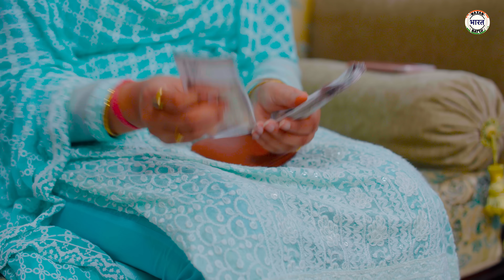Kutte Ka Injection || कुत्ते का इंजेक्शन || Nazarbattu भारत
Cast -
Dinesh Singh
Jyotsna Rai
Shreshtha Dimpy

Producer:
Ameen Khan

Directed By:
Abhinav Tiwari

Written by:
Dinesh Singh

Creative Head:
Umesh Rajpoot

Intern Asst. Director:
Mitali Joshi
Piyush Pundir

Director Of Photography:
Deepak Shharma

Edit & Color Grade
Anwar Azam

Assistant DOP:
Jitender Tripathi
Aryaman Mathur

Intern Asst. DOP:
Shivam Kamboj
Rajat Chhetri

Gaffer:
Rajneesh Kumar

Thumbnail:
Anwar Azam

Spot:
Pravesh